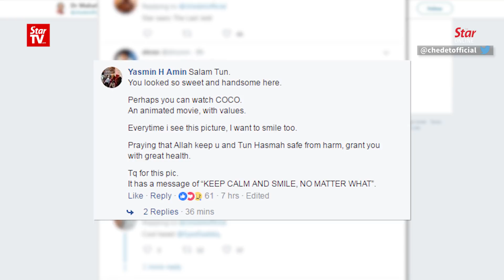Tun M rewards wife for standing by him with movie date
Tun Dr Mahathir Mohamad on Monday asked his social media followers for movie suggestions to take his wife Dr Siti Hasmah Mohd Ali out on a date, saying that she has stood by him in good times and bad.

The former premier posted on his Twitter and Facebook accounts, hours after news broke that his wife had followed his footsteps in returning the awards they had received from the Selangor Palace.